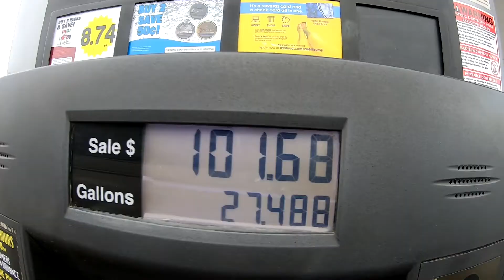Merry Christmas from Our Simple Adventures!!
Family and the birth of our Savior.